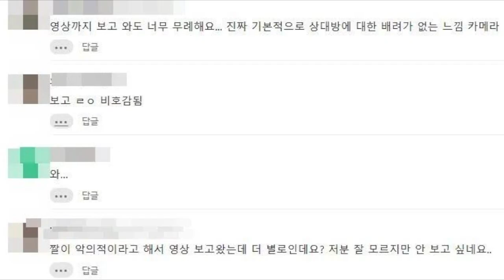Sung Hoon Apologizes for His Behavior On Variety Show